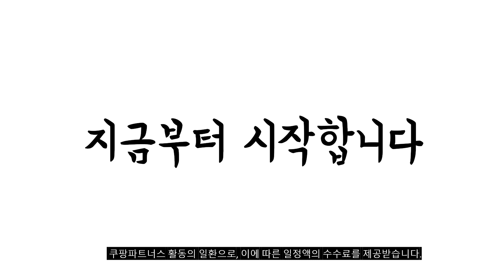2023년 나에게 맞는 선반 추천순위 TOP10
❤️❤️❤️ 선반 구매 가격 평점 리뷰 정리해 봤어요! ❤️❤️❤️
[00:06]
10위. 조립식 스마트 전자렌지수납장 선반 렌지대 밥솥다이 진열장 [32,750원]

[00:11]
9위. 프롬래빗 미드센츄리 화장품 정리대 미니 선반 2단 [23,900원]

[00:17]
8위. 제이디퍼니처 까뮤 진열장 공간수납장 2단 백아카시아 [19,250원]

[00:22]
7위. 아이코지 원터치 접이식 이동식 폴딩 철재 다용도 [37,200원]

[00:28]
6위. 네이쳐리빙 모던데일 수납선반 3단 블랙 [28,560원]

[00:33]
5위. 울트라랙 3단 4단 5단 블랙 앵글 철제선반 [70,240원]

[00:39]
4위. MF 귀여운 접이식 미니 선반 2단 화이트 [2,850원]

[00:44]
3위. 코멧 메탈 선반 5단 740 x 340 [29,390원]

[00:50]
2위. 코멧 4단 책장선반 블랙 [28,990원]

[00:55]
1위. 조립식 스마트 전자렌지수납장 선반 렌지대 밥솥다이 진열장 [32,750원]